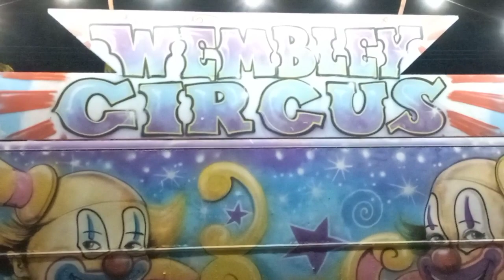Circo Wembley e o palhaço guaraná